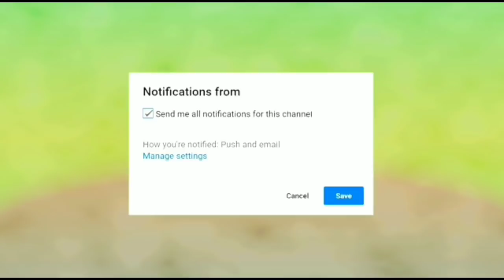ढाबा स्टाइल चिकन करी जो उंगलियां चाटने पर मजबूर कर दे/punjabi style chicken curry recipe in Hindi